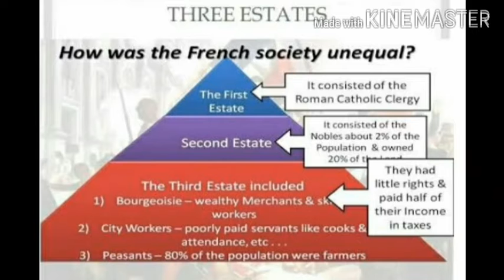French Revolution of history in english france ki history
HI - I AM AFFAN KHALIQ Mere channel me aapko har tarah ki video or knowledge
milti  rahegi

Social website link

ALPHABETS, ABCD PHONIC SONG 3- LINK